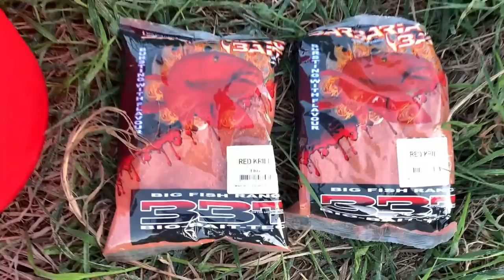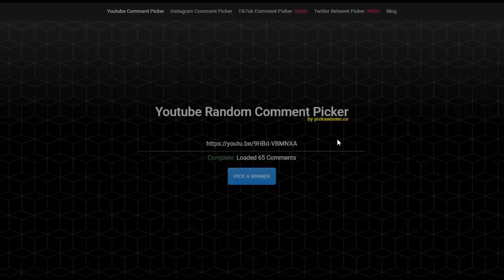Žiobrių žvejyba plūdine meškere/ fws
Iki žiobrių draudimo jau nebedaug beliko, tai ta proga nusprendėme dar nuvažiuoti pagaudyti kovingų žioplių Mūšos upėje. Šį kartą čiupome plūdines meškeres. Na o kaip mums sekėsi pamatysite video. Laidoje daug informacijos kaip mes rišame sistemą. Gero žiūrėjimo turbūt kiekvienas rasite kažką sau naudingo. Nepamirštame prenumeruoti

Avižėlių laimėtojai 👇
1. Swaika  3 pakeliai avižėlių
2. icikasss 2 pakeliai avižėlių
3. Vaidas Vaitkunskas  1 pakelis avižėlių

Sveikiname laimėtojus, susisiekite dėl prizų atsiėmimo.